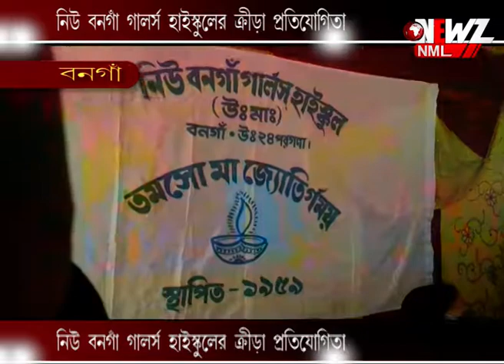নিউ বনগাঁ গার্লস হাইস্কুলের ক্রিড়া প্রতিযোগিতা